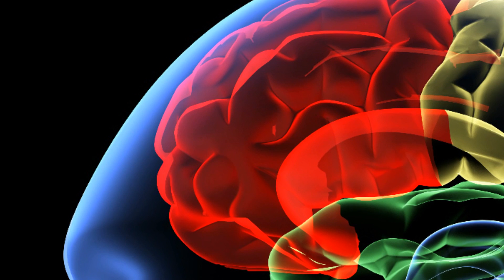And Now the Good News #93: 7/15/2014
"USC Stem Cell researcher targets the 'seeds' of breast cancer metastasis"

"Working to Loosen the Grip of Severe Mental Illness"

"Out of An Hours-long Explosion, A Stand-In For The First Stars"

Thanks!